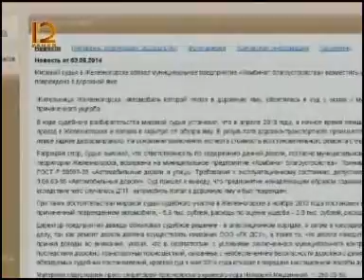Информ экспресс 0506 004